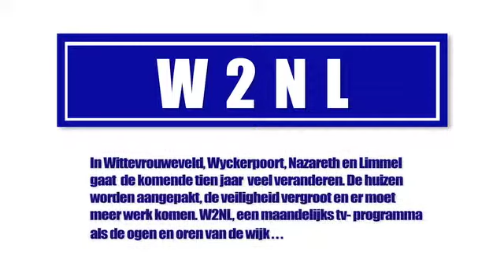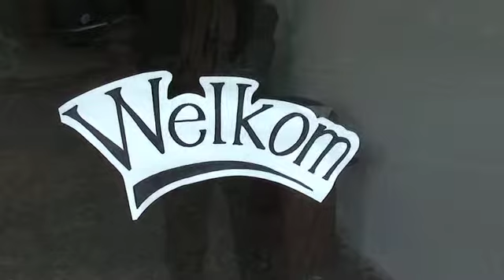w2nl afl8 dl1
Een tv-programma over de Maastrichtse wijken Wittevrouwenveld/Wyckerpoort & Nazareth/Limmel